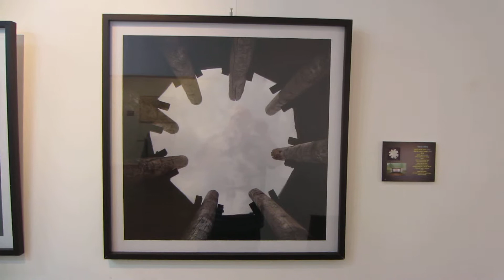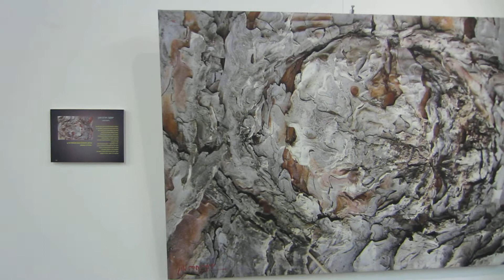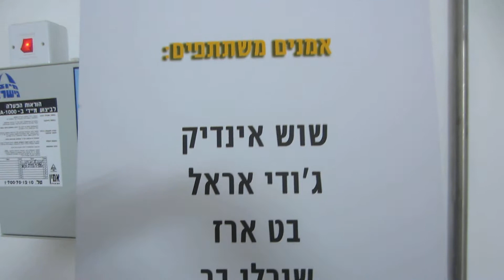MVI 1936תערוכת מן החומר אל האור סרטון שני אוצר יוסי מזרחי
תערוכת  מן החומר אל האור סרטון שני 12  דצמבר 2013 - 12/1/2014 אוצר יוסי מזרחי בגלריה העירונית בית האמנים בהרצליה.